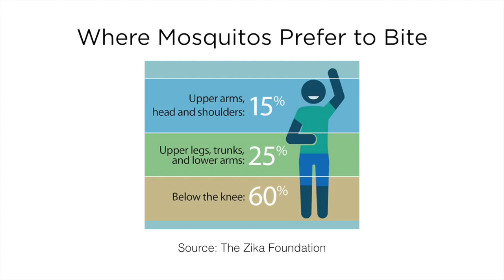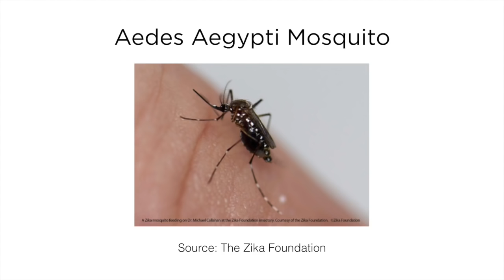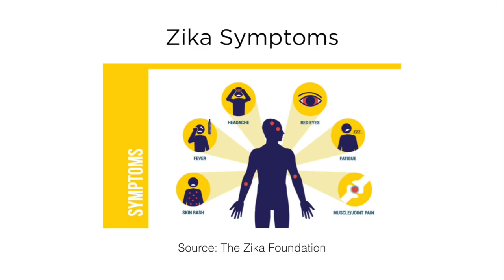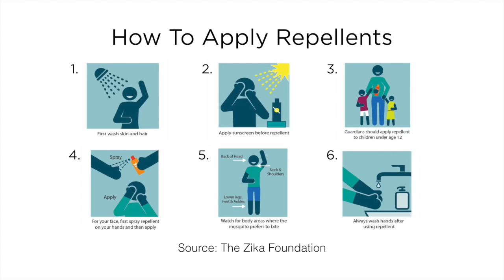Zika Virus Research - with Dr. Michael Callahan | The Empowering Neurologist EP. 27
Dr. Michael Callahan is CEO and co-founder of the Zika Foundation. He is a highly respected “physician scientist”,  who is board-certified in internal medicine, infectious disease, tropical medicine and mass casualty care, and is on both the clinical and research faculty at Massachusetts General Hospital/Harvard Medical School.

Dr. Callahan has clinical appointments globally, including in Thailand, Indonesia, Panama, and Nigeria. From 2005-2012, Dr. Callahan established Prophecy, the first rapid deployment clinical research capability for catastrophic infectious diseases outbreaks, such as Ebola.

Dr. Callahan has served as special advisor on infectious disease to two presidents, the Secretaries of Defense and of Health and Human Services, and  the Office of the Commissioner of the FDA. Dr. Callahan has been deployed to 7 mass casualty disease outbreaks, including Ebola, Marburg, H5N1 and H7N9 bird flu, and MERS. He used his experience with dengue to launch the Zika Foundation, where he is accelerating sustainable and low-cost interventions to protect women and men from Aedes mosquitos, which transmit dengue, chikungunya and the Zika virus.  His mission is to ensure that the 64 million pregnancies that occur every year in the tropical Americas are kept safe from Zika, and to prevent the epidemic of paralytic Guillain-Barre Syndrome that may well occur in southern nations over the next five years.

The interview that you're about to see challenges our basic understanding of the Zika virus. Dr. Callahan reveals, for example, that new research clearly demonstrates that Zika virus can have long-term neurological effects in adults. He discusses how the aerial spraying efforts, so common in South Florida, are actually ineffective and inappropriate for targeting the specific mosquito that transmits the virus.

However, Dr. Callahan does provide us with some very important, and actionable, tools for reducing our risk of contracting Zika, both in terms of what we can do to reduce the prevalence of the Aedes mosquito and also how we can protect ourselves day-to-day.

It's clear that we have to rewrite the book as it pertains to our understanding of mosquitoes, specifically as it relates to the Aedes mosquito that serves as the carrier of the Zika virus. Unlike what we’re used to, this mosquito lives indoors, and, according to Dr. Callahan, is actually able to watch our eyes to determine when is the best time to inflict its bite.

Dr. Callahan explores the effectiveness of various insect repellents and even touches upon his research dealing with genetically modified male mosquitoes in an attempt to limit the reproduction of the mosquito that carries this threatening virus.